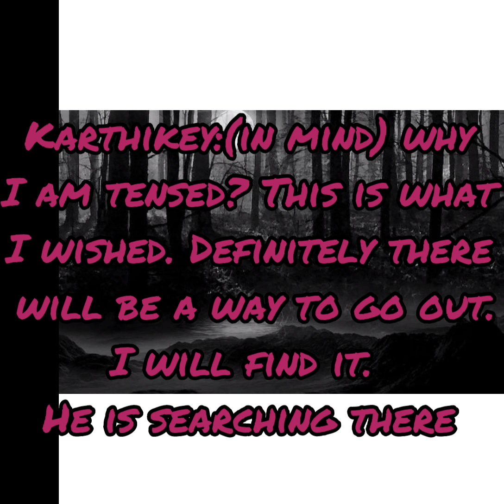A magical love story part 6||sumellika||karthikey||ishitha